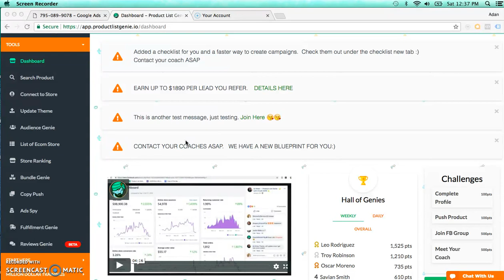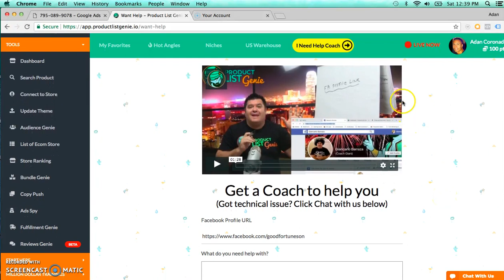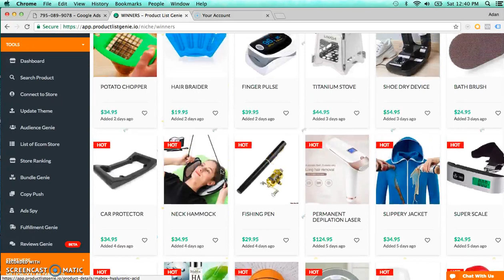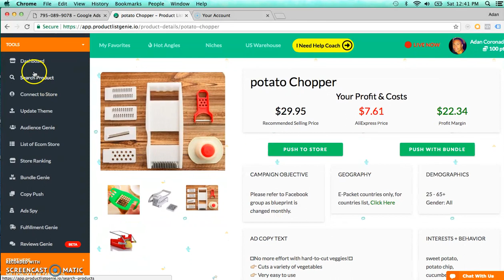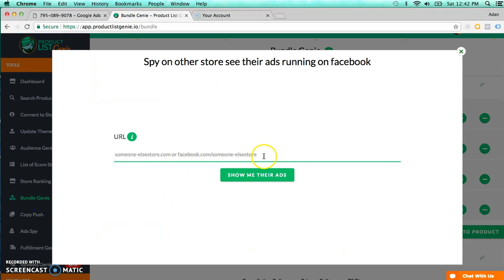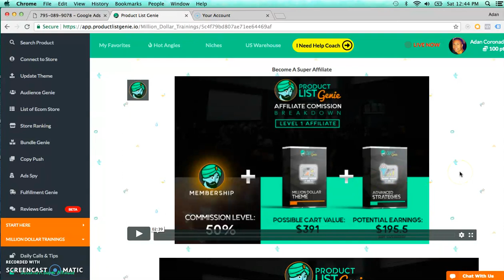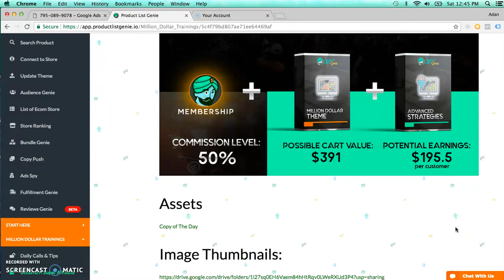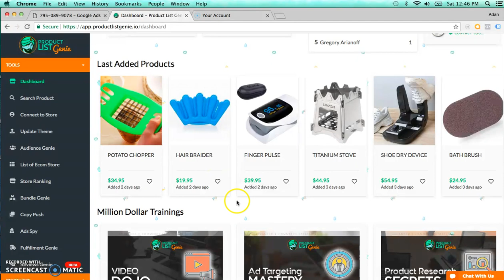Product List Genie 2.0 Review-#1 Shopify App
Product List Genie 2 0 Review

The #1 Ecommerce Software & Community With A FREE Coach
Become Part Of The #1 E-Commerce Platform & Community.
Get Your Personal Coach And Be Ready To Crush It!

Guys I forgot to mention in the Product List Genie Review that they also provide you with ready made Videos for all your products.
Besides having your own personal coach you also will have access to weekly live calls that will teach you all about running ads and optimizing your store. I might have forgotten other features but you will soon find out how amazing this is.